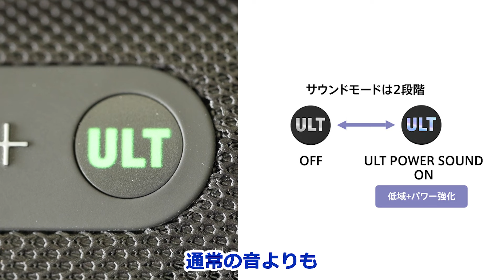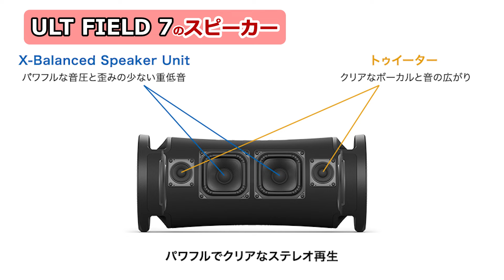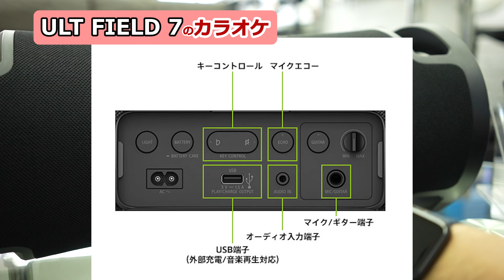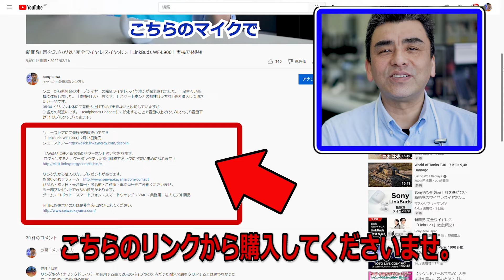重低音がイイ!!「ULT FIELD1と7」アクティブスピーカー決定版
話題の重低音ワイヤレスアクティブスピーカー２モデルの紹介です。
ULT FIELD1はボディは小型なのにシッカリ重低音が鳴ります。
ULT FIELD7は爆音で音楽を聴きたい方にオススメ!!

ソニー商品を購入予定の方!! 翌日、ソニーストアで使えるお買い物券の抽選会を開催中です。

ソニーストアリンク先から購入の方、プレゼントがあります。
商品名・購入日・受注番号・お名前・ご住所・電話番号をご連絡くださいませ。
ゲーム・ロボット・スマートフォン・スマートウォッチ・VAIO・業務用・法人モデル商品